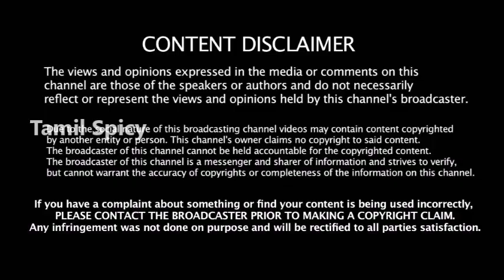நேத்து வந்தவனுக்கு இப்படியா மகனுக்காக அதிமுக அமைச்சர்களை எதிர்த்த OPS | OPS son